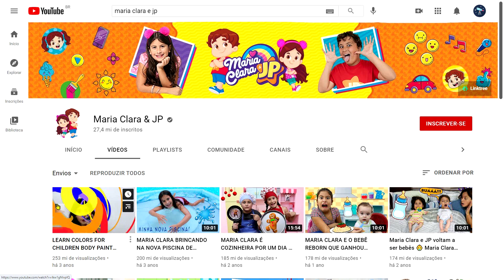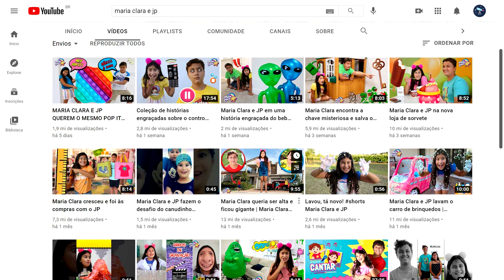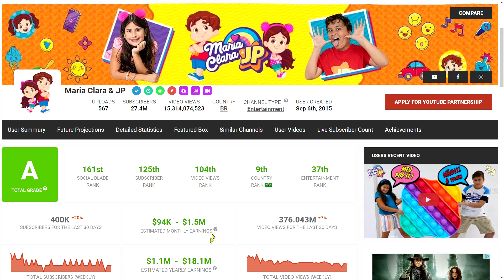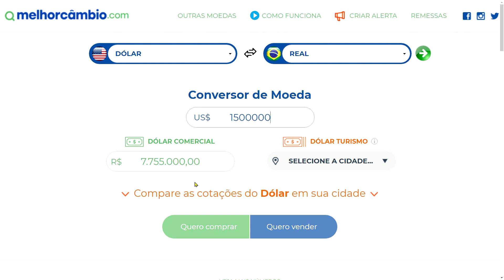Quanto Ganha o Canal MARIA CLARA E JP no YOUTUBE?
Maria Clara & JP é a marca de um canal infantil / voltado para crianças e famílias veiculado no YouTube e estrelado por Maria Clara Melo do Amaral, de 8 anos de idade em 2020, e pelo seu irmão João Pedro Melo do Amaral, o JP, de 11 anos de idade em 2020. Os dois são naturais do Rio de Janeiro, Brasil, e produzem os vídeos do canal em família com a participação de seus pais, Ana Carolina e Gibson.

O canal Maria Clara & JP é o maior da categoria no Brasil no acumulado de visualizações e figura na lista dos 10 maiores canais brasileiros. É considerado um fenômeno com seus mais de 25 milhões de inscritos na plataforma e mais de 13 bilhões de visualizações acumuladas desde 2015, quando foi lançado.

Os vídeos retratam o universo lúdico das crianças com brincadeiras do cotidiano da família, música, jogos e desafios.

A história da família como fenômeno na internet começou quando Ana Carolina da Silva Melo, mãe das crianças, percebeu que a filha de então 4 anos era muito desenvolta em frente às câmeras e resolveu gravar suas brincadeiras. Logo João Pedro, o JP, também sentiu vontade de participar dos vídeos e desde então as brincadeiras dos irmãos, com a produção dos pais, ganharam as telas de crianças no Brasil e no mundo.

Atualmente a família mora e produz seus vídeos em Orlando, nos Estados Unidos.

Além do canal principal, a família produz também os canais Família Maria Clara & JP, com mais de 3 milhões de inscritos, e o Maria Clara e JP Games, com mais de 525 mil inscritos (em 2021).